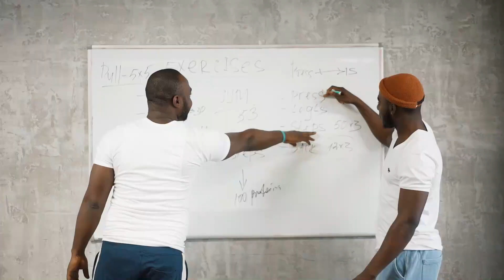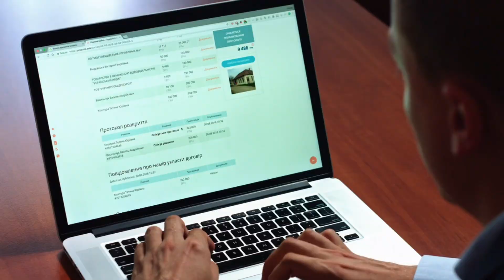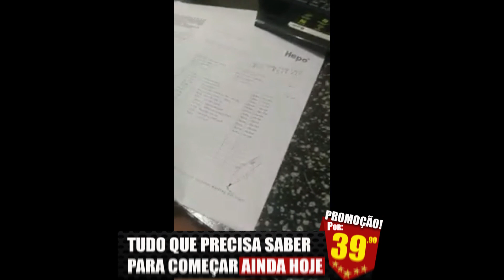🔴[A VERDADE] CURSO ESCRITÓRIO EM CASA TUDO QUE VOCÊ PRECISA SABER - Ganhar Dinheiro na internet 2021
VEJA TAMBÉM:
🔴O PASSO A PASSO para sair de R$0,00 a R$10.000/MÊS🔴